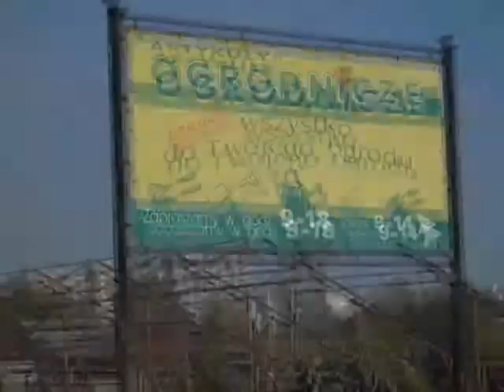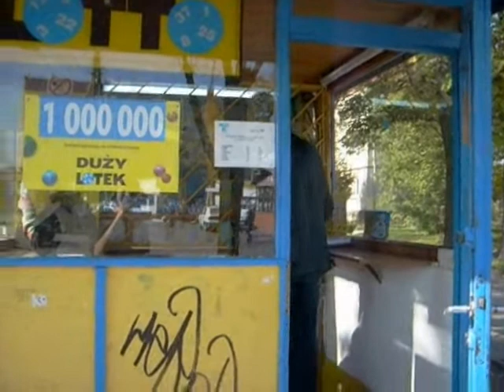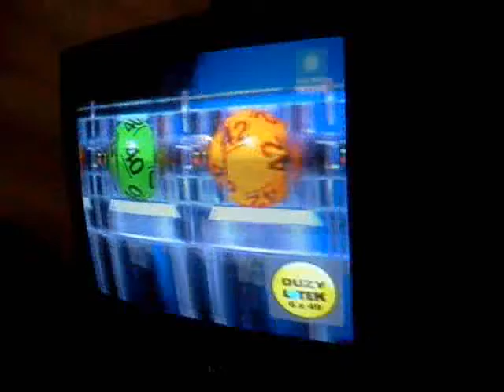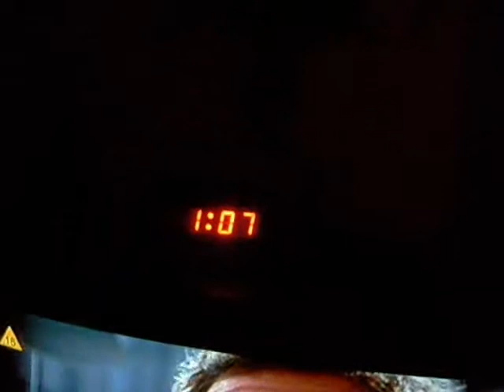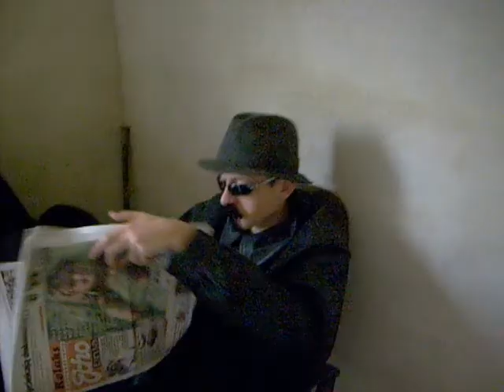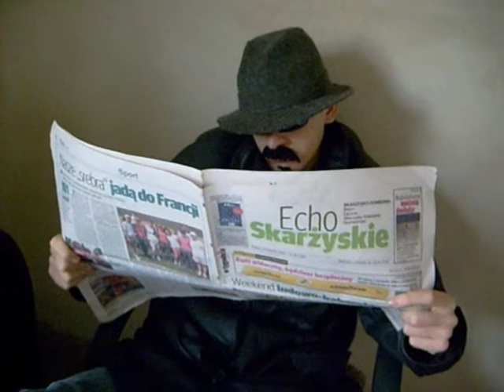Pechowa wygrana cz.1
Opowieść kryminalna. Zwyczajny ogrodnik, Edward, pewnego dnia wygrał naprawdę duże pieniądze. Wygrana jednak nie przysporzyła mu szczęścia.